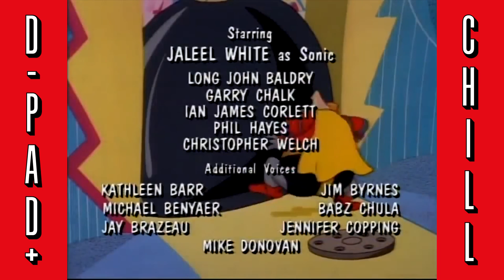"The Robotnik Express" - Adventures of Sonic the Hedgehog S1E14 - D-PAD + CHILL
DA BEARS.

EPISODE 14 - "The Robotnik Express"

En route to stop a train of explosives from arriving at Robotnik's munition factory, Sonic and Tails must deal with a duo of bears named Big Griz and Big Mike after Scratch and Grounder tell them that Sonic and Tails are the enemies.

Adventures of Sonic the Hedgehog is an American animated series produced by DiC Animation City and Bohbot Entertainment that was based on the Sonic the Hedgehog video game series produced by Sega. Running from 1993 to 1996, sixty-five episodes and one special were produced for first-run syndication.

The series follows the adventures of the titular character Sonic the Hedgehog and his sidekick Tails as they attempt to stop Dr. Robotnik and his array of robots from taking over the planet Mobius.